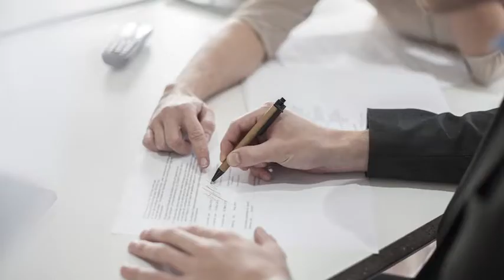Assurance : les astuces pour faire des Économies - FemmeActuelle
FemmeActuelle vous donne 3 astuces pour faire des économies sur votre Assurance !